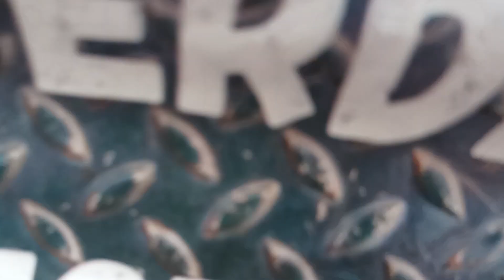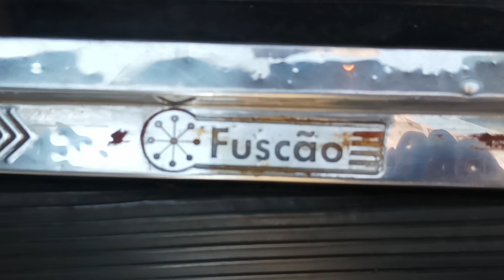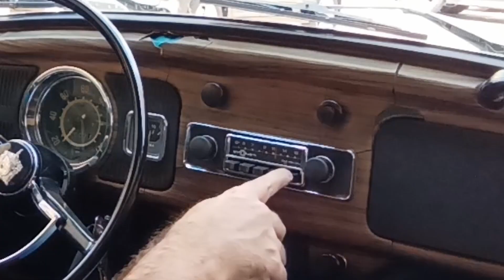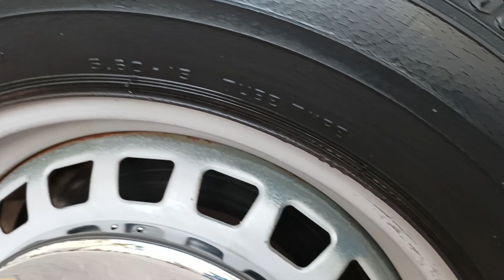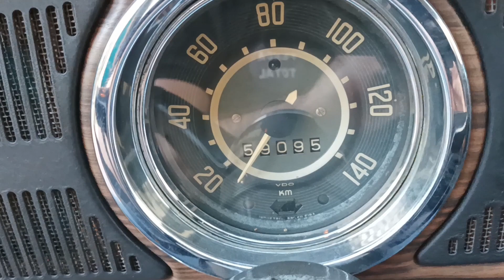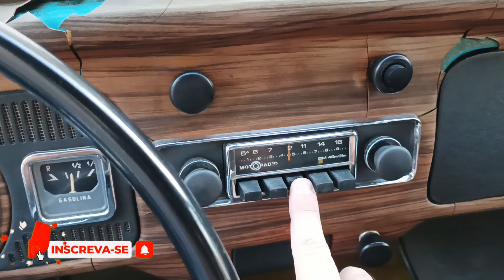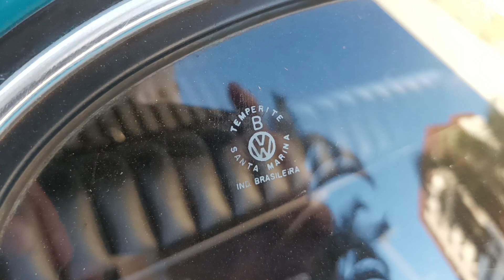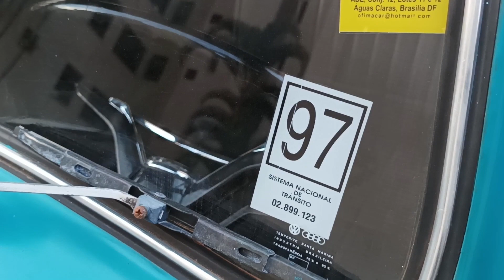Andando no CLÁSSICO VW Fusca 1500 {Fuscão} 1972 - Review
Faaala Perdidos!

Chegou o review que vocês tanto pediram!

Antonio conta tudo sobre seu VW Fusca 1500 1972! O jovem de recém completos 50 anos mostra toda a sua forma, com direito a esticadinha de 2ª e 3ª!

Então confere aí!